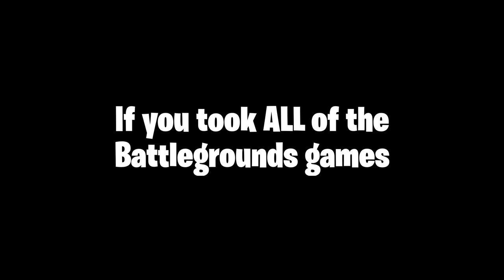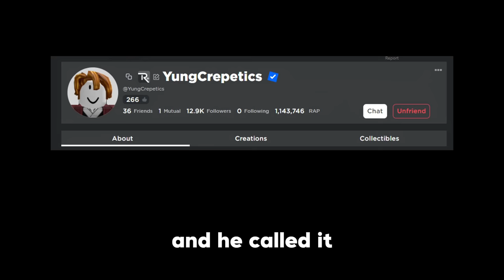This game COPIED The Strongest Battlegrounds... in a good way.